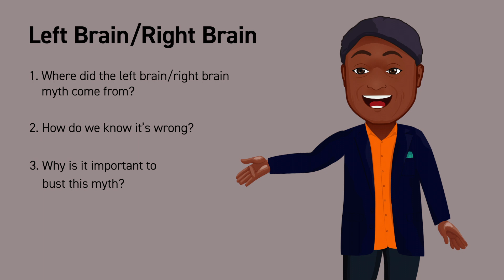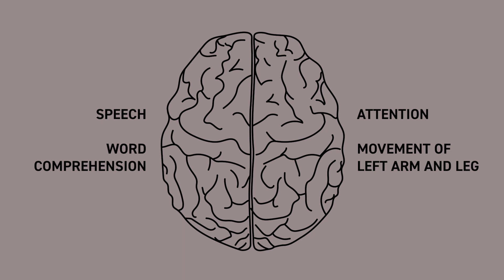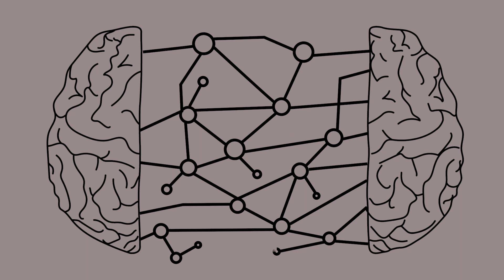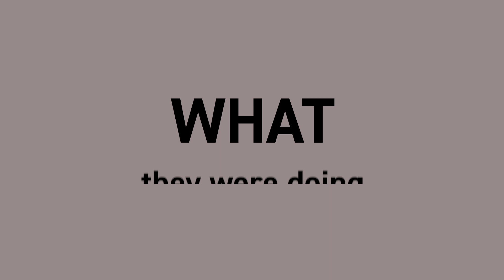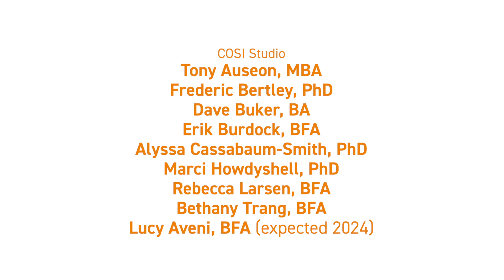Dr. B in 3: Two Brain or Not Two Brain?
Right brain or left brain? Fact or fiction? 🤔 🧠 Join Dr. B for the answers!

For more information on COSI, Columbus, OH's Center of Science and Industry,